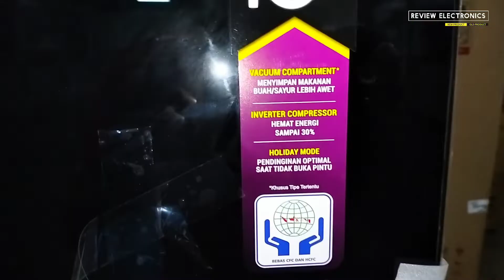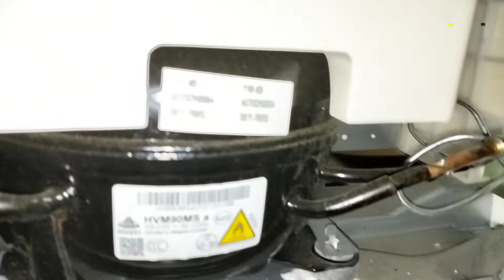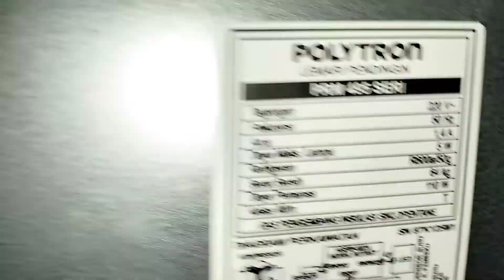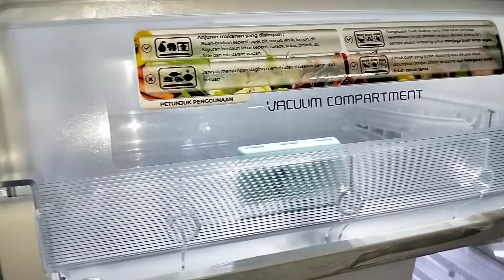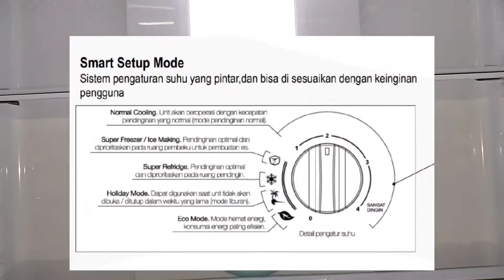Review Kulkas 2 Pintu Polytron PRM 495X, Belleza Big Liter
Ini dia kulkas idaman, dengan fitur lengkap kulkas PRM 495X ini juga di lengkapi dengan Vacum Compartment. Kulkas yang besar pastinya membutuhkan daya listrik yang besar, tapi kulkas ini sudah dilengkapi dengan Inverter.

Yang dimana Inverter Compressor
Kompresor yang akan berputar menyesuaikan dengan
isi yang ada di dalam lemari es,sehingga lebih hemat
energy hingga 20% dan suara kompresor lebih halus.

𝗙𝗶𝘁𝘂𝗿
Vaccum compartment
Inverter compressor
Tempered glass door
Humidity control crisper
Deodorizer
Smart setup mode
LED Lamp
Portable Ice twist tray
Smart defrost system
4D Cooling
Adjustable rack
Door alarm

𝗦𝗽𝗲𝘀𝗶𝗳𝗶𝗸𝗮𝘀𝗶
Type Double Door
Finishing Door : Tempered Glass
Capacity 350 Liter
Recess Handle
Daya 160 watt
Voltage 220V/50hz
Refrigerant R600a
Net Dimension (WxDxH) 620 x 672 x 1727 mm
Weight Net 70 Kg
Warranty compressor 10 years

Kulkas Polytron
Kulkas 2 Pintu Polytron
Kulkas 2 Pintu Inverter
Kulkas Tanpa Bunga Es
Kulkas Belleza Big Liter